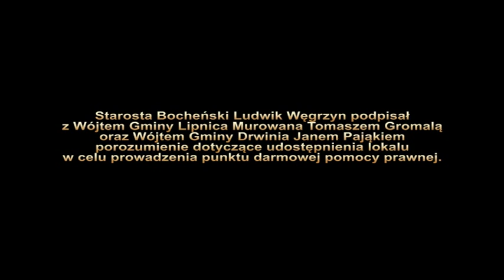Darmowe Porady Prawne na terenie Powiatu Bocheńskiego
Starosta Bocheński Ludwik Węgrzyn podpisał z Wójtem Gminy Lipnica Murowana Tomaszem Gromalą oraz Wójtem Gminy Drwinia Janem Pająkiem porozumienie dotyczące udostępnienia lokalu w celu prowadzenia punktu darmowej pomocy prawnej.
Od 1 stycznia na terenie Powiatu Bocheńskiego ruszają 4 punkty w których będzie można uzyskać darmową poradę prawną. Będzie to rezultat wejścia w życie ustawy przygotowanej w Ministerstwie Sprawiedliwości zakładającej stworzenie ogólnopolskiego systemu nieodpłatnej pomocy prawnej oraz edukacji prawnej. Porady prawne będą świadczone w dwóch punktach zlokalizowanych w Bochni oraz Lipnicy Murowanej i Drwini. Więcej informacji